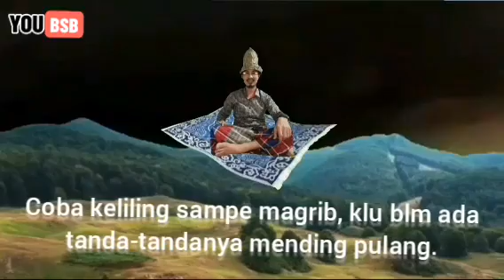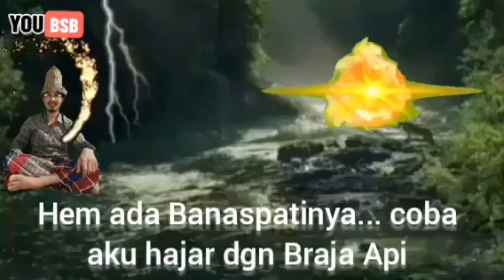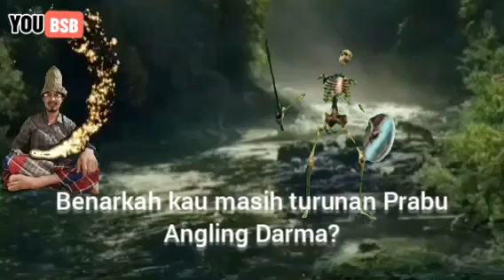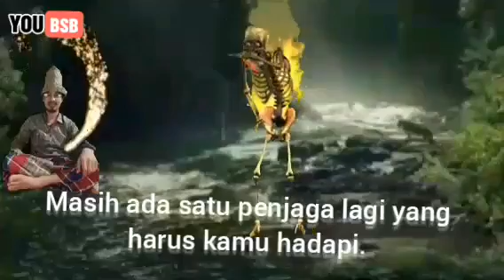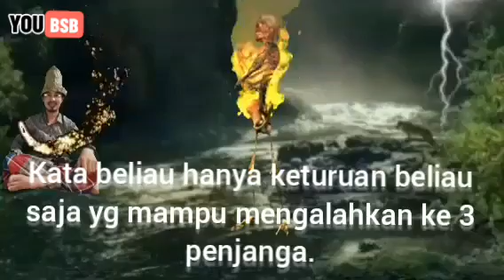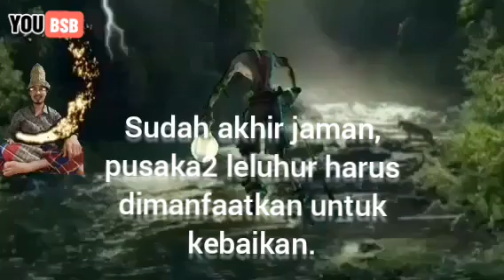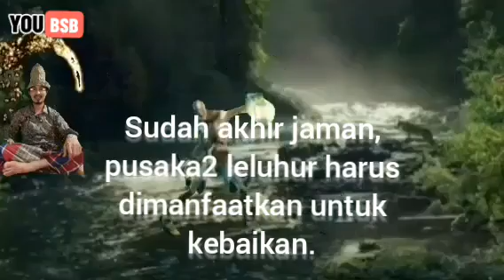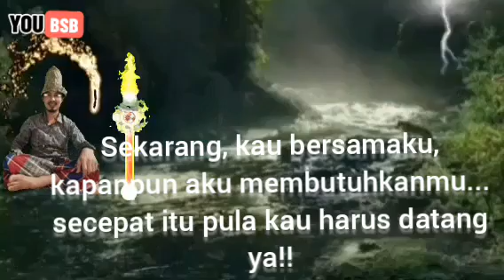Pusaka Goib | Ujang Bustomi Terbaru Hari Ini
Movie horror 2023 atau film horor 2023. Semoga terhibur...

Bijaklah jadi penonton

*JANGAN PERNAH PERCAYA HAL GHOIB BISA TERLIHAT MATA /KAMERA!!

KALAU TERLIHAT NAMANYA BUKAN GHOIB LAGI 😁

Vidio inipun sama, hanya editan untuk menghibur semata. Semoga terhibur dan terimakasih.